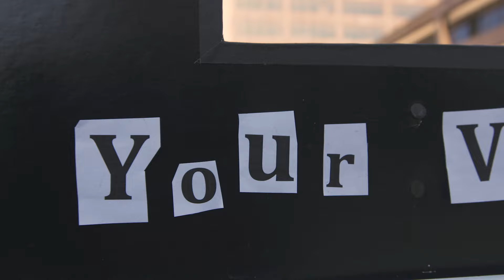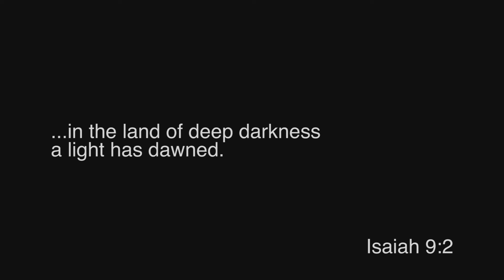What's Your Perspective?: An Our Daily Bread Devotional Film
Through our own narrow lens of experiences, our viewpoint is often unclear and unreliable. We can feel confused and in the dark. When we realign our perspective to God’s vision, we can see clearly.